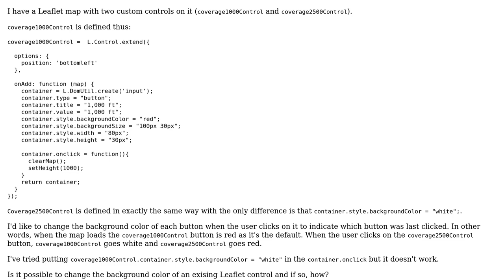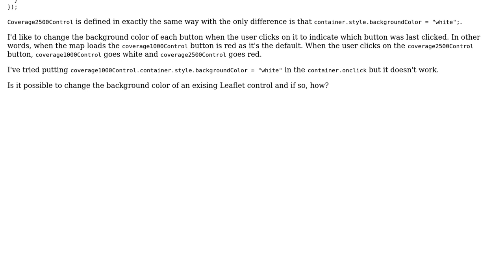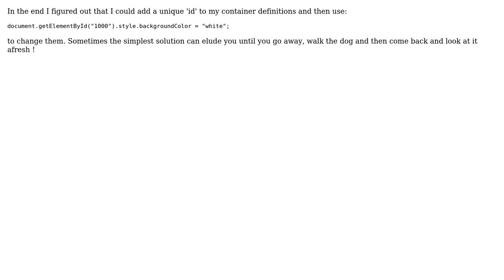GIS: Leaflet Custom Control - changing background colour of existing control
With thanks & praise to God, and with thanks to the many people who have made this project possible! | Content (except music & images) licensed under CC BY-SA | Music | Images & others | With thanks to user Philip Lee user Kadir Sahbaz and the Stack Exchange Network Trademarks are property of their respective owners. You are responsible for your own actions.